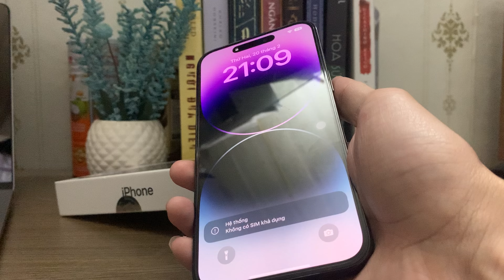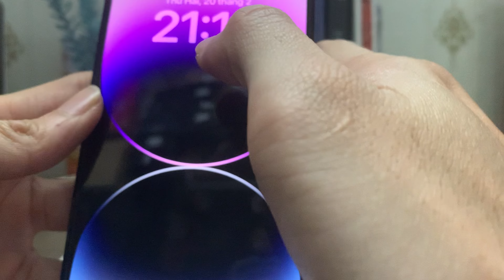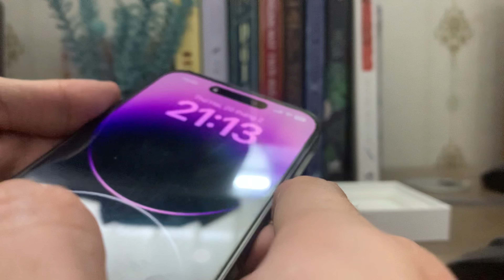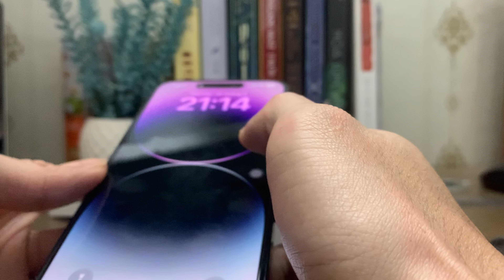Cách lắp sim Iphone 14 Pro Max [Ai cũng làm được]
Hướng dẫn cách lắp sim iphone 14 pro max, có một số bạn chưa biết iphone 14 có mấy khay chứa sim và tháo lắp sim như thế nào. Hôm nay, mình sẽ chia sẻ cách lắp sim iphone 14 pro max để các bạn cùng tham khảo nhé